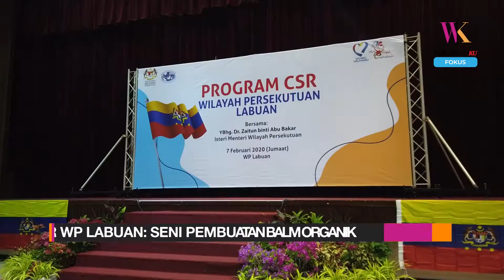CSR Seni Pembuatan Balm Organik bantu komuniti Labuan khususnya golongan wanita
Program CSR WP Labuan, "Jom Belajar Membuat Balm & Minyak Khasiat" bersama Dr. Zaitun binti Abu Bakar, Isteri Menteri Wilayah Persekutuan telah diadakan di Dewan Serbaguna Perbadana Labuan baru-baru ini.

Program ini diajar sendiri oleh beliau dan mendapat sambutan yang sangat baik oleh golongan ibu-ibu dan warga Labuan amnya.